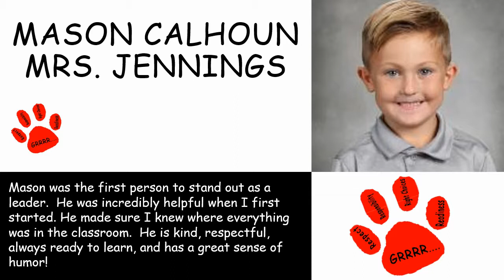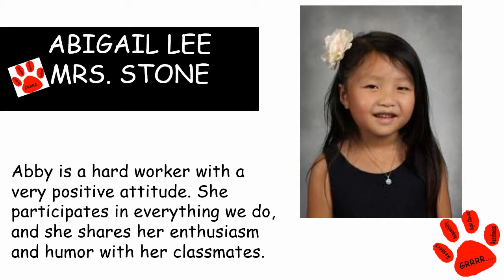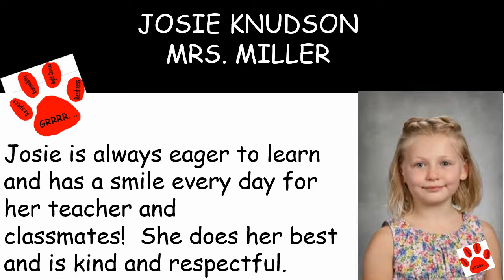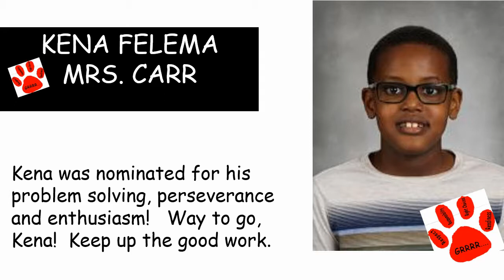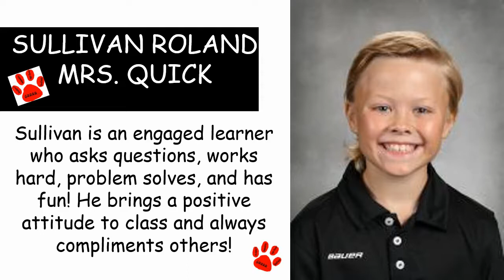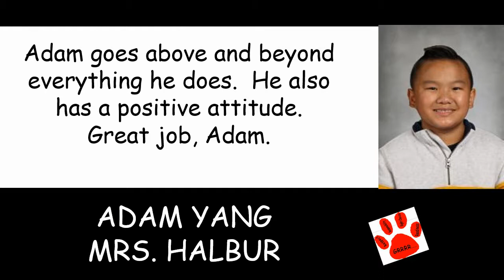Cougar of the Quarter